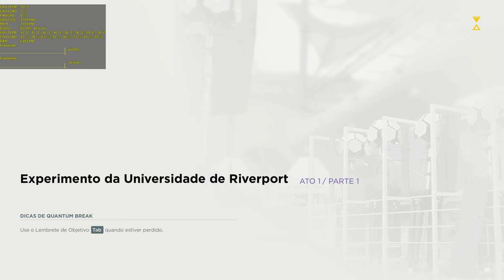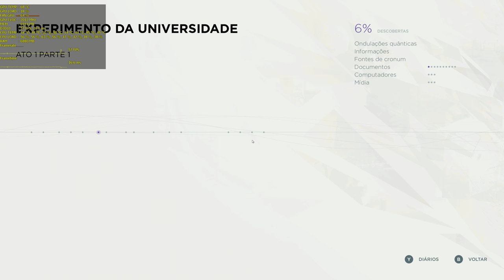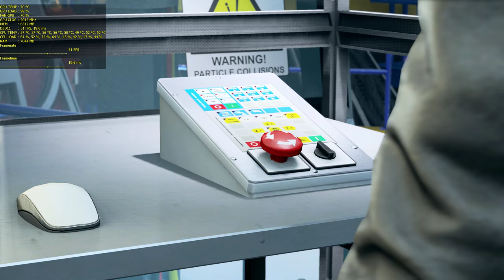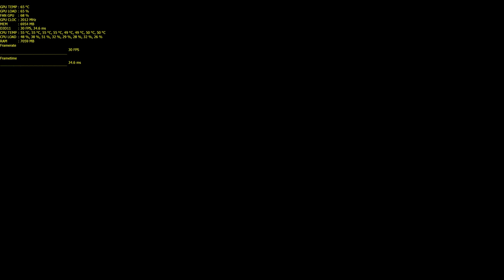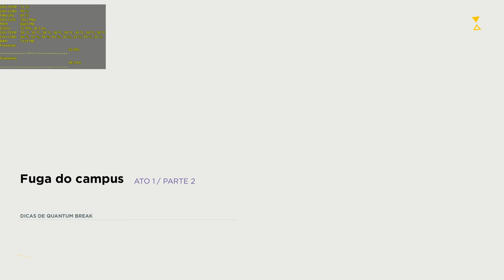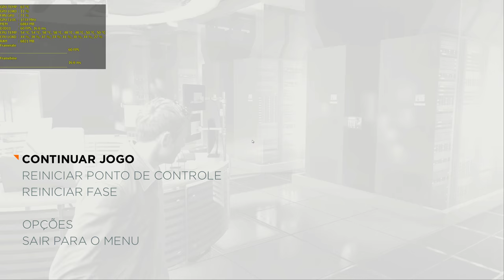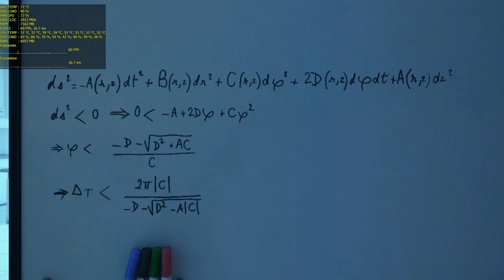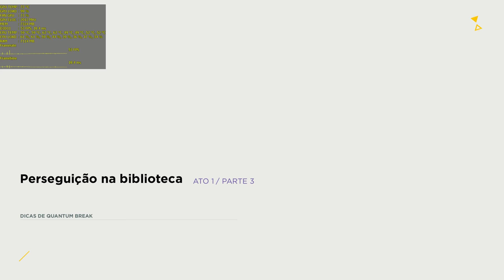Resposta ao AMX Gameplays - Quantum Break 4K NO PC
TITAN XP é a melhor placa?
Link do techpowerup para mostrar que a GTX 1080 ti é melhor que a Titan X Pascal...

Vídeo gravado em 4K com software da Nvidia, desta forma existem perdas de frames por causa da gravação... mesmo assim jogamos melhor que o console, algo que deveria ser impossivel na visão do AMX Gameplays.

Aocolocar a qualidade do jogo igual a alta chegamos a ficar acima de 80 fps com algumas variações.

Esta placa de vídeo custa algo perto do Xonex BR segue link da pichau para mostrar: